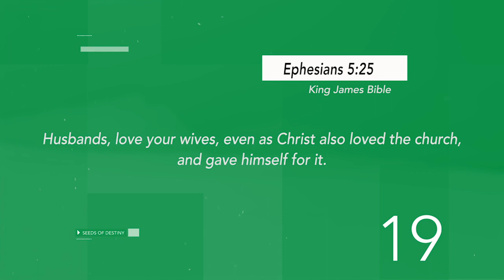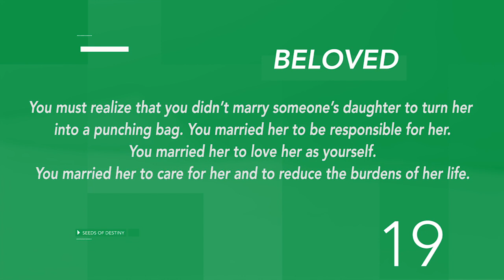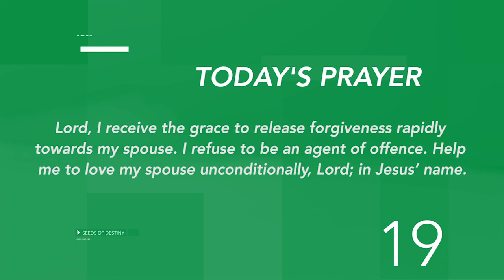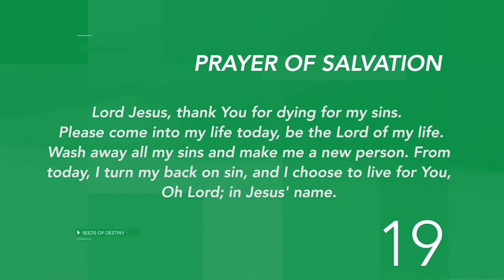Dr Becky Paul-Enenche - SEEDS OF DESTINY – SATURDAY 19TH OCTOBER, 2019